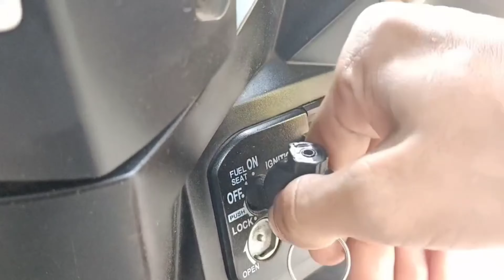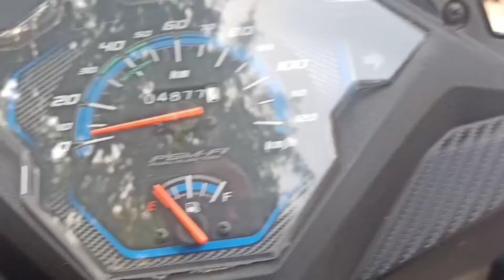Vakola Pappu devi tour